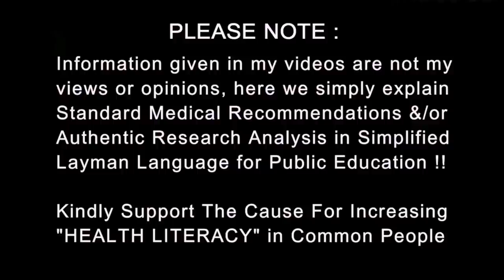अंडाशय में गांठ ( Ovarian Cyst ) के लक्षण, कारण, जांच, इलाज और बचाव | Dr.Education